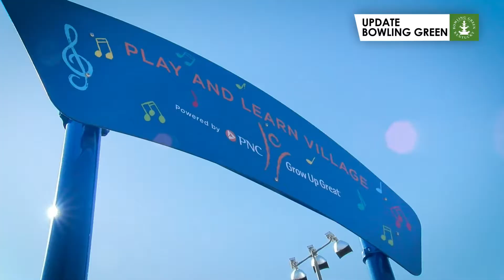Update Bowling Green - Roland Bland Park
In today’s edition we are giving a sneak peak at the new Inclusive Playground at Roland Bland Park.
An inclusive playground is a space where children of all abilities can play with a wide range of physical, sensory and social experiences. Equipment is more accessible and inclusive for those with special needs or disabilities.
This new playground will include a poured in place surface made of recycled tires which allows no terrain limits, wheelchair accessible ramps, sensory elements and more.
Roland Bland Park is located next to the F.O. Moxley Center at 401 Center Street.